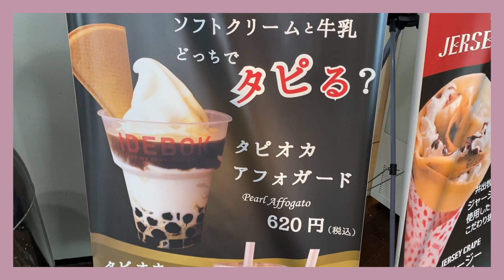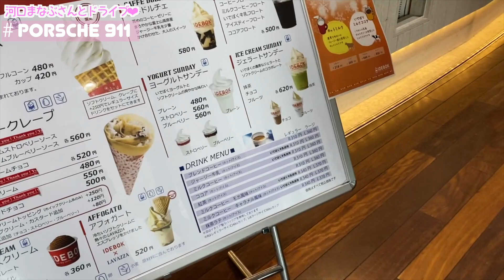ポルシェ新型911に乗って河口まなぶさんとドライブデート♡【雑談】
スポーツカー 最新 LOVE!CARS!TV!

【世界初公開!!スバル新型レヴォーグプロトタイプSTIスポーツご紹介!!BRZ,WRXコンセプトも♡東京オートサロン2020】
【東京オートサロン2020!初披露新型シビックタイプR内外装レビュー！改良S660、Noneコンセプトなどもご紹介！】

【音源】
○DOVA-SYNDROME